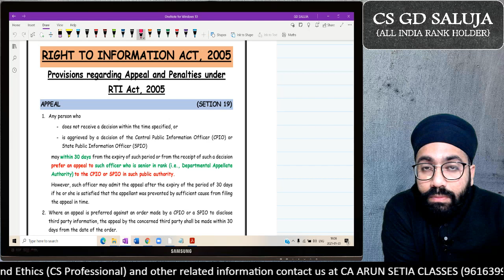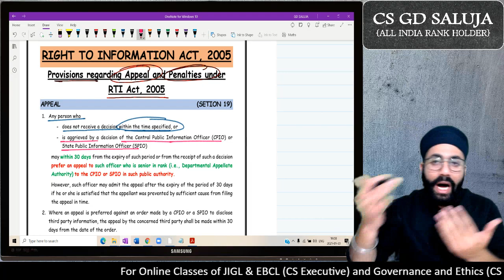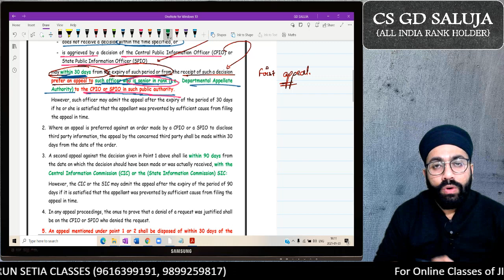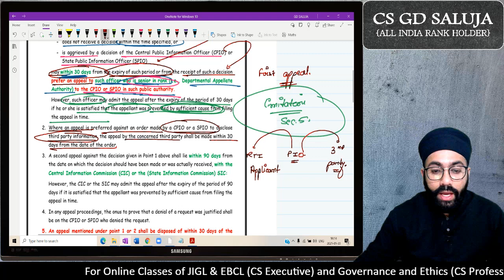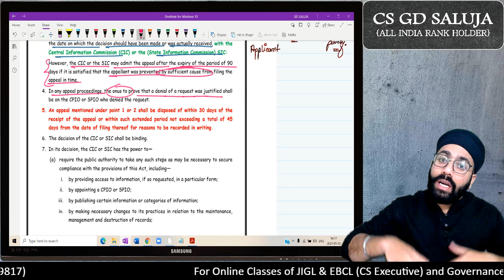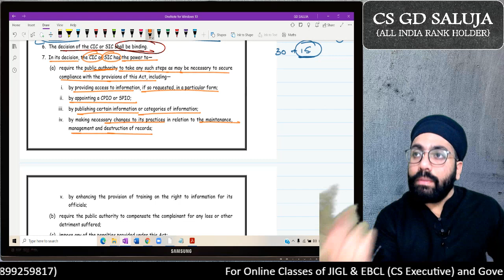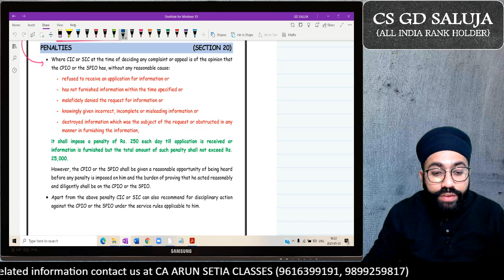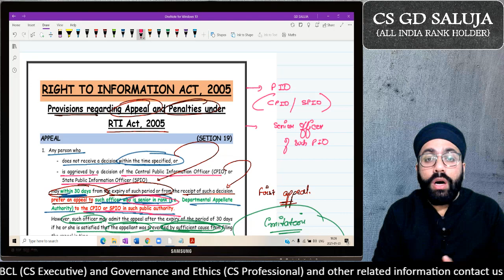Appeal and Penalties Provisions under RTI Act, 2005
(CA ARUN SETIA CLASSES)